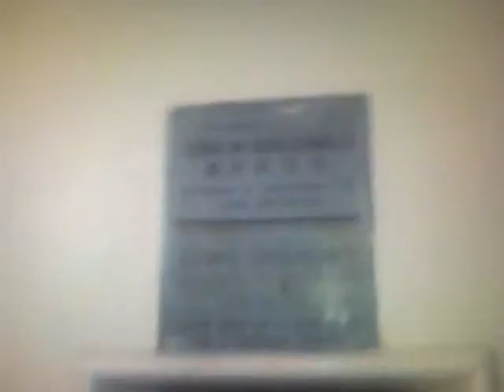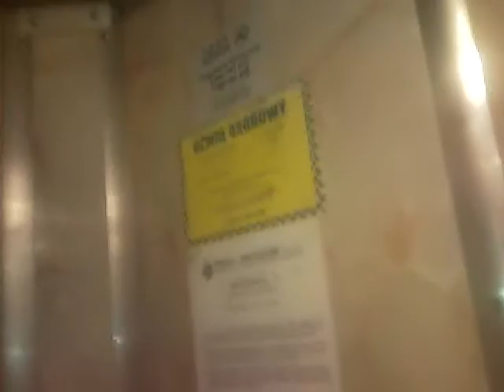Winda ZREMB @ Blok Mieszkalny, 1 Sierpnia 30, Warszawa | ZREMB Elevator.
Warsaw,Poland